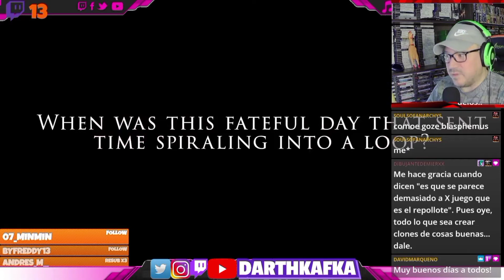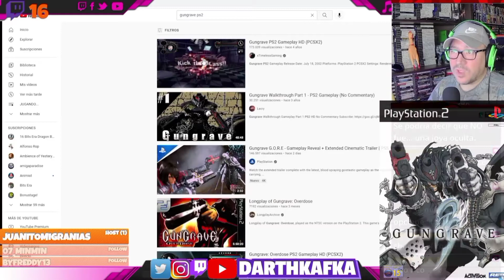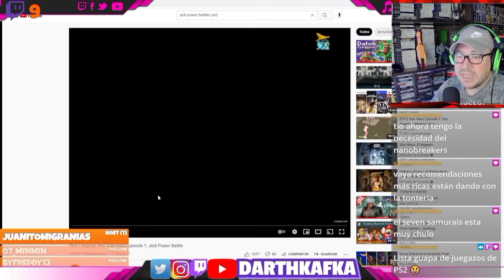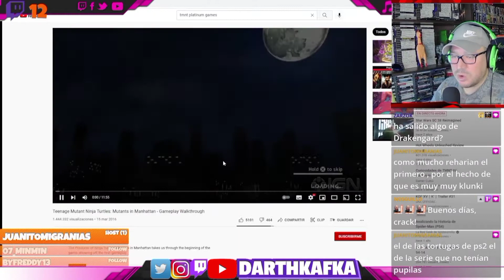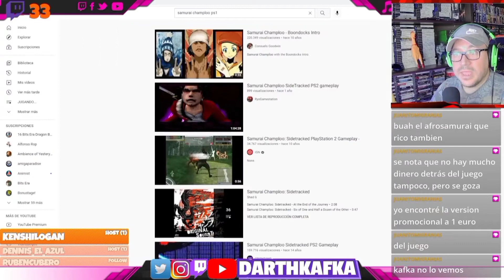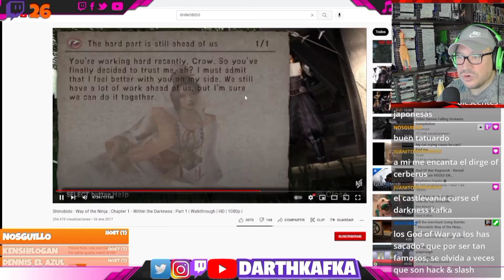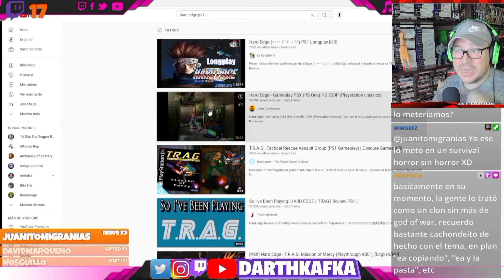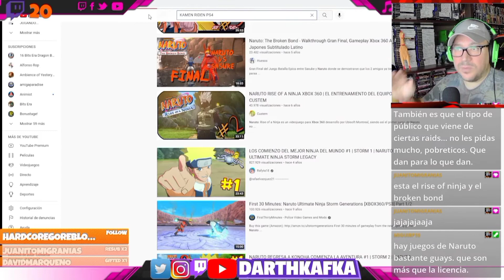[HACK'N SLASH] ¿Hay vida más allá de Platinum Games?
Os dejo el resumen del directo del día 2 de octubre de 2021, que comenzó con la actualidad y acabó rajando de si hay Hack'n Slash de bastante calidad antes de Platinum Games, eclosionadores del género con Metal Gear Rising, Astral Chain, Bayonetta, Anarchy Reigns, que no inventaron nada pero mejoraron e hicieron un punto y aparte en el género (como Nintendo con Zelda o Capcom con Street Fighter II). También tened en cuenta que no falta un título, si no cientos. Podéis dejar vuestros favoritos en los comentarios del vídeo.

Tened en cuenta que el resumen es de ¼ aproximadamente. Tenéis también el vídeo completo en la sección de destacados/emisiones pasadas de Twitch. Después de lo visto en el vídeo, íbamos a pasar un ratito jugando random variado, pero la cosa se descontroló.

Recordad que podéis dejar en los comentarios vuestras opiniones y mensajes!! La liada está servida!! Os leo!!